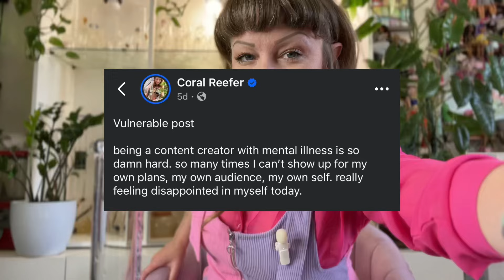5 diagnosis’ + b0ng hits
Thanks for staying high with me! 💕

CPTSD, anxiety, depression, autistic, PMDD diagnoses and treatments have helped me so much! I will still have low days, still miss some work, but understanding myself better has been a major move forward to enjoying life more.